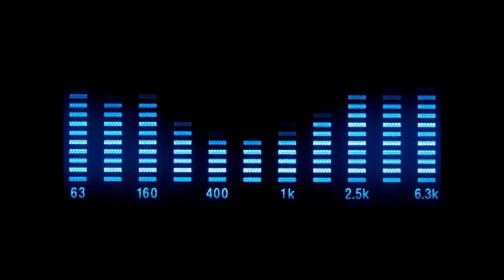Master Team - Teorema (Extended Mix)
Houzy Records - HZY091